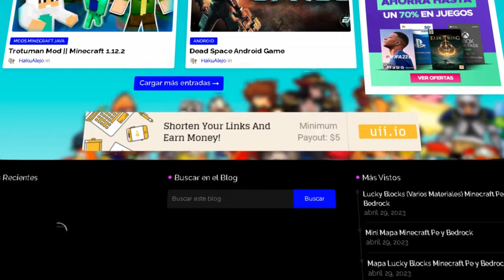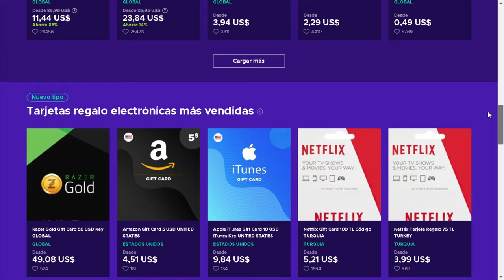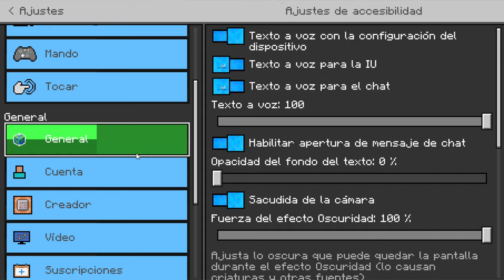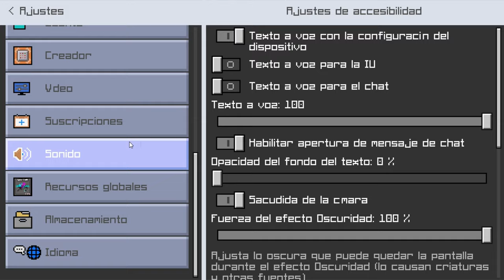✅TOP 5 MEJORES TEXTURE PACKS para MINECRAFT PE 1.19 | UTILES, MINIMALISTAS Y SIN LAG👉PVP Y SURVIVAL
Chicos, recuerden comprar sus juegos en ENEBA! Son mucho más baratos y 100% LEGALES!

Tremendo Top 5 de Texture packs para Minecraft Bedrock y Pocket Edition!
A continuación van a tener el lin de descarga, para que puedan disfrutar de cada uno de los Texture Packs, sin lag, sin bugs y sobre todo para que los FPS vuelen en sus dispositivos y computadoras!

👉Mainboard ➡ Asus Prime B450M-all
👉Ram ➡ x2 Corsair vengeance RGB Pro 8gb 3200 Mhz (Dual Channel)
👉Fuente de poder ➡ Corsair CV450 450W Certificada 80 Plus Bronze
👉HDD ➡ 1TB 7200rpm Western Digital Blue
👉Case ➡ Speedmind SMCSG07 ATX

🈵Periféricos🈵

⌨️ Teclado ➡ MT-K9300 Meetion

top 5 mejores texture packs para minecraft bedrock y java 1.18.12
texturas simples para minecraft pe y bedrock
texturas realistas para minecraft bedrock
minecraft texture pack no lag
minecraft texture pack bedrock
32x32 minecraft

aesthetic minercaft texture pack bedrock 1.18
minecraft texture pack survial 1.18.10
minecraft pe 1.18 texture pack
minecraft pe 1.18 texturas
minecraft pe 1.18 texturas utiles
minecraft pe 1.18.10 texturas 8x8
minecraft pe 1.18 textura 3d
minecraft pe 1.18.10 textura pvp
minecraft pe 1.18 textura realista
minecraft pe 1.18 textura para survial
minecraft pe faithfull texture pack 1.18
minecraft pe 1.18 texture pack 32x32
minecraft pe 1.18 texture pack gama baja
minecraft pe 1.18.10 texture packs sencillos
minecraft top 10 texture pack 1.18
minecraft top 3 mejores texture pack
top 5 mejores texturas sencillas y utiles para minecraft bedrock, java, pe
minecraft top 10 resource packs
minecraft pe top 10 pvp texture pack pvp
minecraft resource packs for low end pc

texture pack minecraft pe 1.18 no lag
texture pack minecraft pe 1.18 anti lag
texture pack minecraft pe 1.18 realistic no lag
texture pack minecraft pe 1.18 sin lag
texture pack pvp mcpe 1.18 no lag